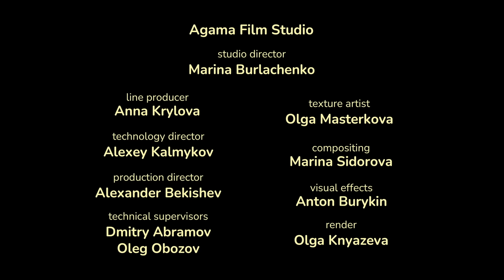Masha and the Bear Shorties 👧🐻 NEW STORY 🎣Roller Skater (Episode 12)🎣 Masha and the Bear 2022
Oh, those rollerblades! Looks so easy, just get up and roll. Instead, try after try, it is ‘get up and fall.’ Fortunately, the Bear is the best expert trainer and teacher in the forest. Masha will learn to rollerblade!